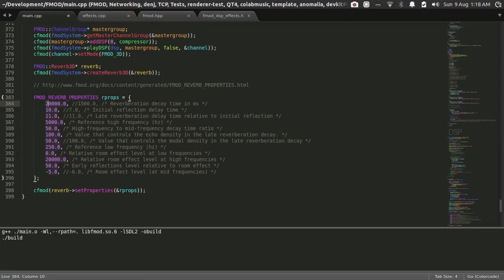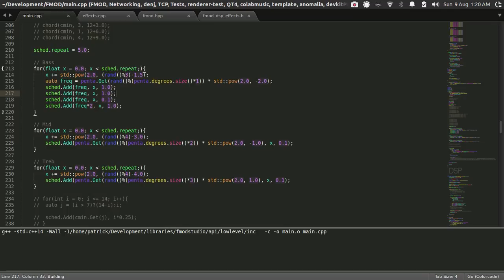ProcSynth Jamming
Slight improvements over last video. Combined all three parts of last video into one program. More experimenting. More ambience. More waveforms. Tried more compressor, but there's still some popping, idk.
Also made the repeat time smaller so it's easier to hear the proc motifs.